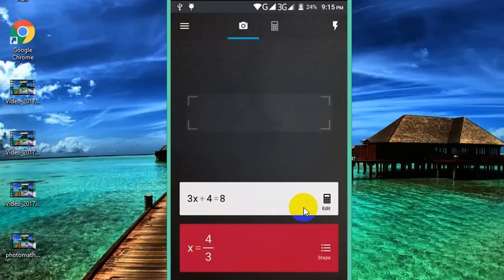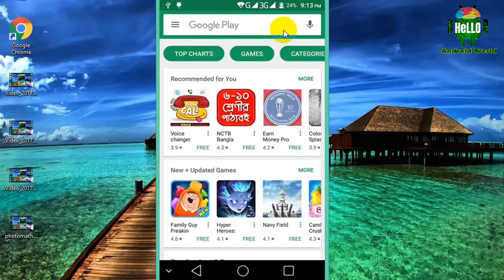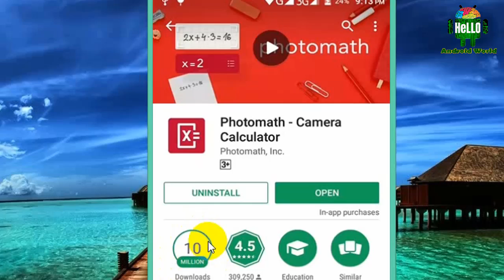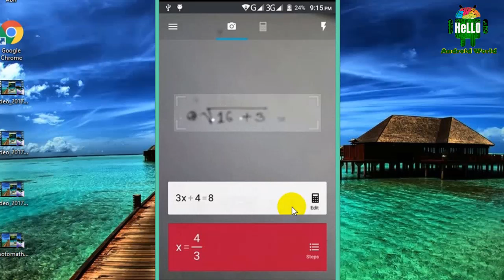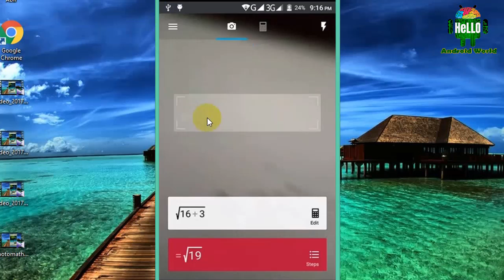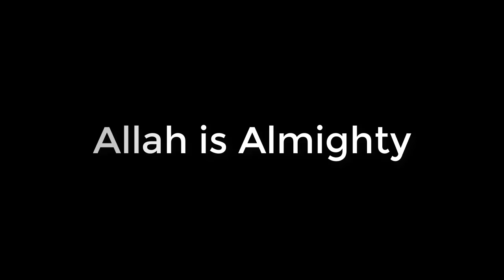how to solve math problem by scan using camera on android-how to solve math in Bangla 2017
Yahh now you can solve math using camera,
just scan your math, and get answer.

if you think this video is helpfull for you,